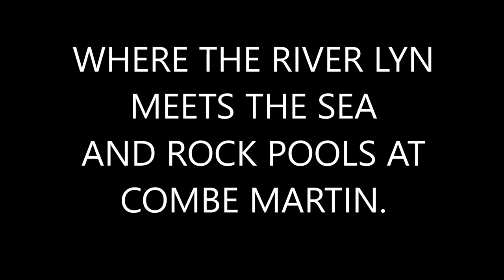WHERE THE RIVER LYN MEETS THE SEA AND ROCK POOLS AT COMBE MARTIN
Enjoying a fine day out on 22 April 2021.
 In spite of relaxing some of the Lock Down conditions this area of North Devon is still relatively quiet.
The sunshine really  bought out the colours of the river, sea and the rock pools. Did you notice the seal, bobbing up above the surface, now and again at Combe Martin?